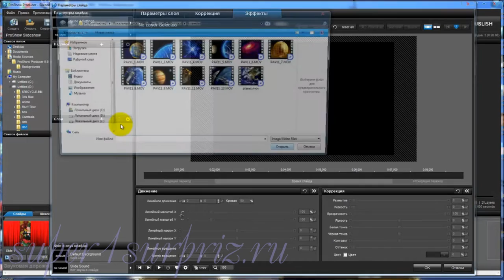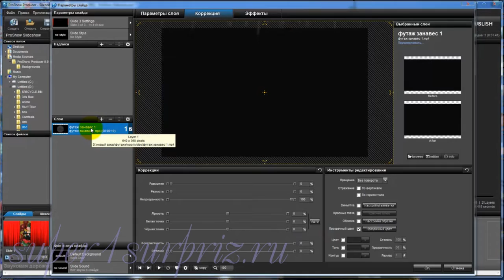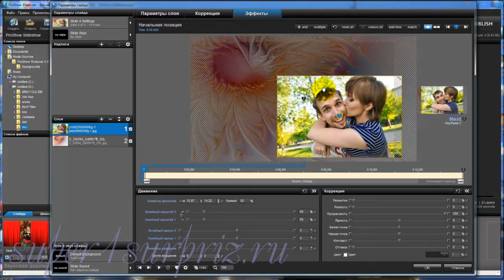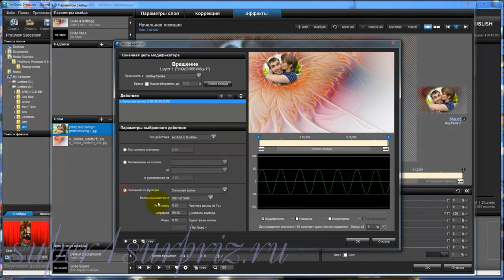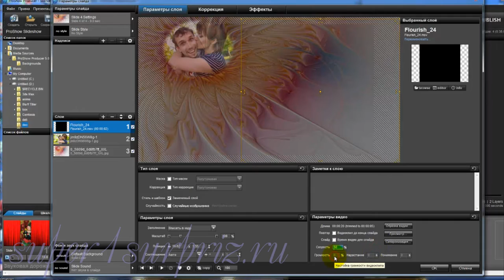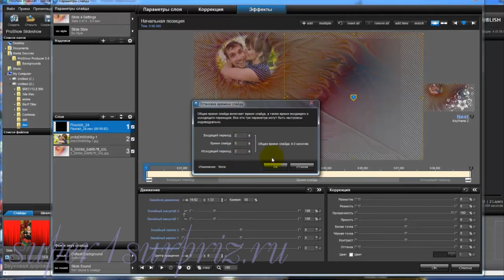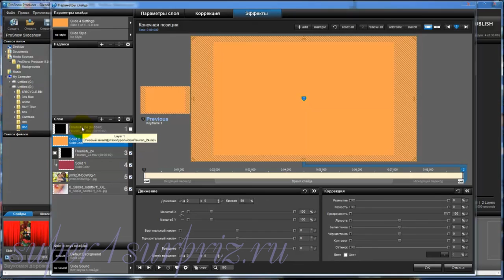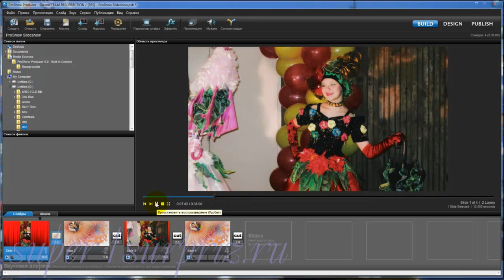ProShow Producer урок "Футажи"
Видеоурок для программы ProShow Producer как работать с футажами. Дополнительный материал к этому уроку вы можете найти на сайте